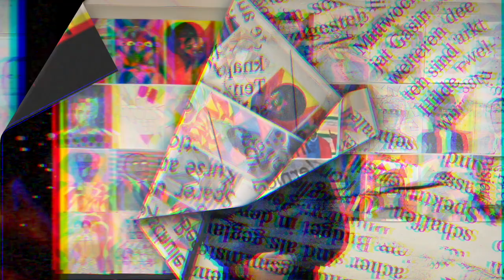Rosemont TV News: Black History Month Art Exhibition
Mr. Aldama's art students share their illustrated portraits in celebration of Black History Month. Special thanks to the featured students, Mr. Aldama and Mr. Orr.